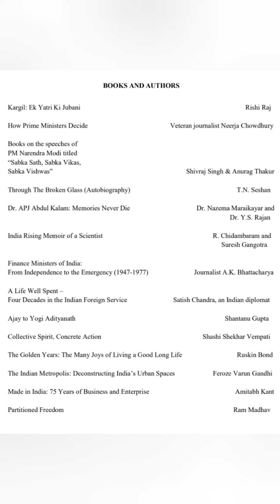Books and Authors | Haryana Judiciary | HJS Haryana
What We Offer:
1. Free Coaching for Law Aspirants:

Empower your legal journey with Legal Gyan—where knowledge meets ambition!